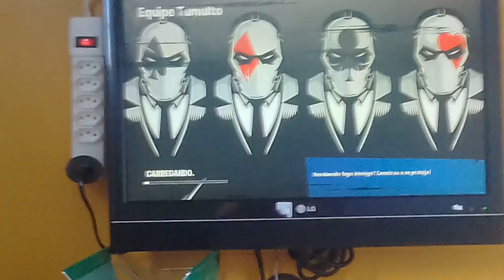Fortnite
Muito maneiro